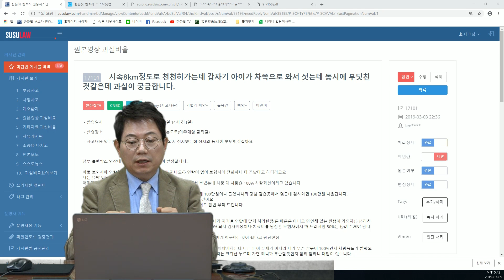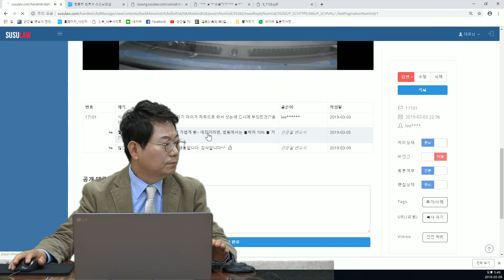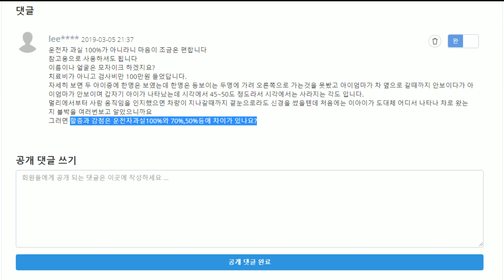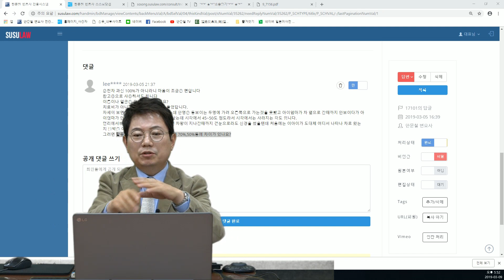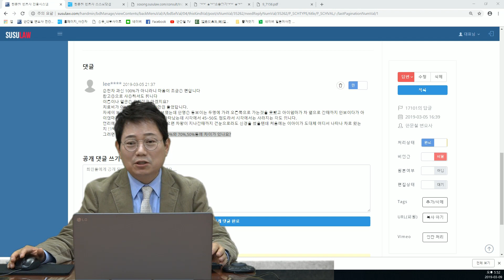360회. 보차도 구분없는 골목길에서 음료수 마시느라 하늘 쳐다보며 오는 아이와 부딪쳤는데 보험사에서 자동차 100%라고 하네요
(이면도로 , 가볍게 빵, 블랙박스, 블박영상, 교통사고 영상, 17101)